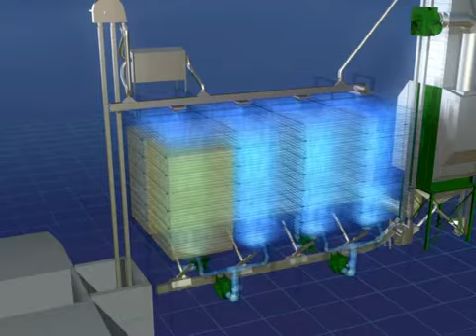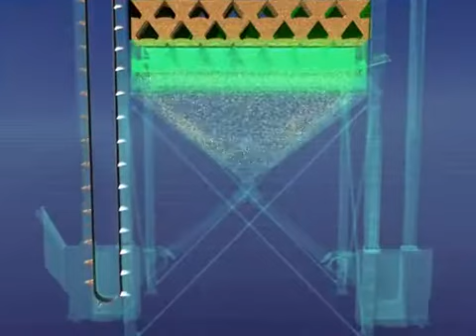Стационарная зерносушилка MEPU